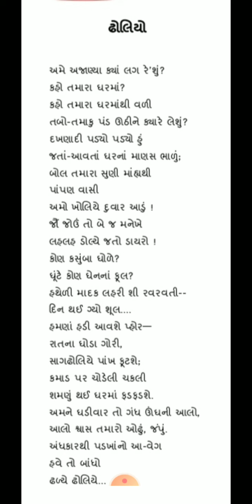SyBA Sem4 મુખ્ય ગુજરાતી પેપર 9, અંગત કાવ્ય 6, ઢોલિયે